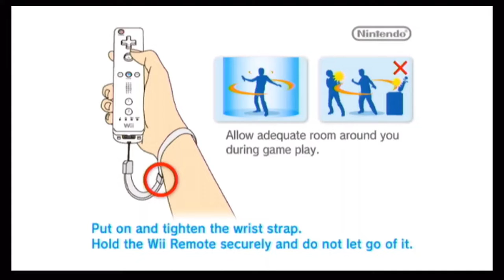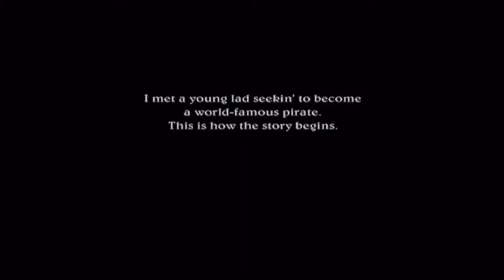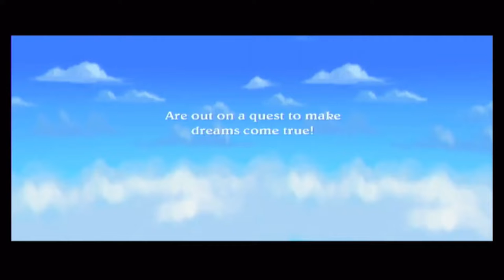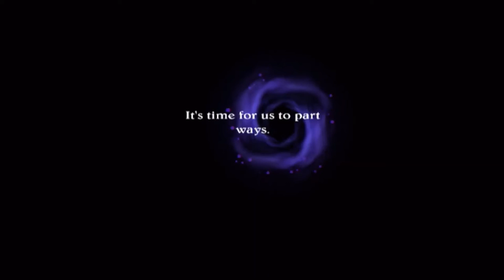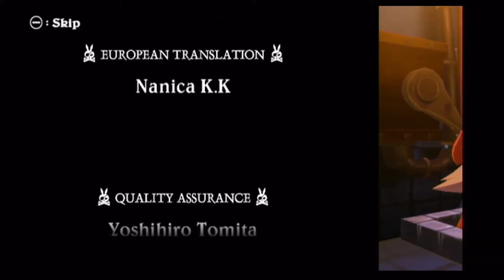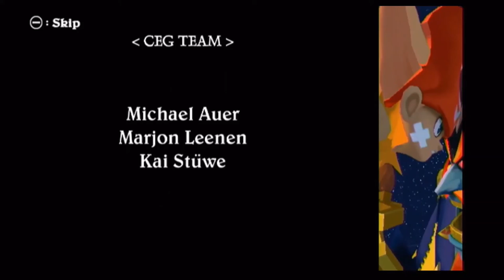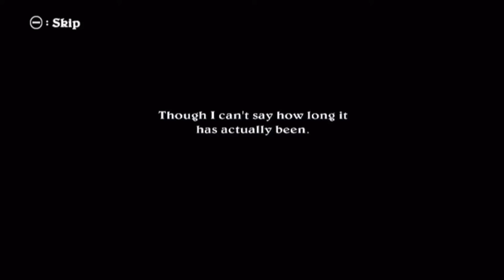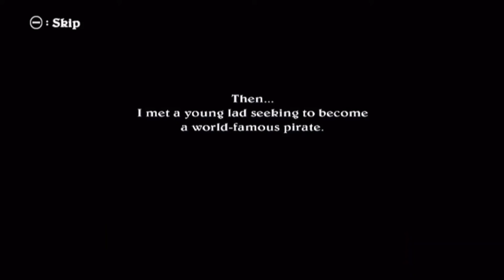[Wii] Zack & Wiki: Quest for Barbaros' Treasure - Longplay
This game was released on October 23, 2007
Developer: Capcom
Published: Capcom

Timestamps:
0:00 Start
1:08 Intro

Jungle Ruins
8:41 A Journey Begins!
20:49 Pit of Tragedy
24:56 Three Colossi
32:00 Flute of the Growlin' Goblins
39:23 The Fountain Guardian
53:14 King of the Jungle

Frozen Temple
1:05:24 The Crystal Key
1:11:31 Keeper of the Ice
1:20:30 The Icicle of Prosperity
1:38:54 Frost Breath

Volcano Cavern
1:51:01 Bridge of Doom
1:59:34 Lake of Fire
2:08:24 Relics of the Past
2:20:45 Dragon Scales
2:31:36 Ancient Wyrm

Airship
2:50:19 Operation: Take Back!

Barbaros' Castle
3:05:12 Bell Tower of Requiem
3:13:35 The Painted Secret
3:23:06 Mirror, Mirror
3:36:46 Mad Science
3:53:18 Return of the Legend

Pirate Ship
4:15:44 The Great Chase

Treasure Island
4:31:34 Barbaros' Land
5:05:19 Barbaros' Land: Final Battle

5:23:05 Credits

Longplayer Notes:
One of my favorite games on the wii (maybe in general too). I love point and click puzzle games and this one has that and more. I recommend everyone at try to this game with its quirky characters and dialog. Must play for anyone and an underrated Wii game. I hope Capcom makes a sequel even though I doubt it will happen.

Longplayer: SwissCheese
Play the Game

008 Wii